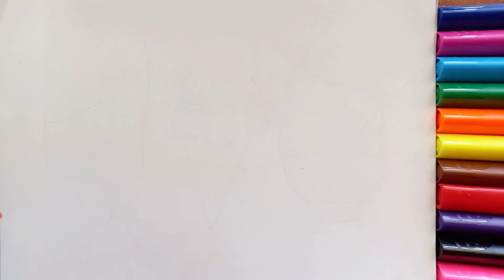Ice cream drawing and coloring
ice cream drawing